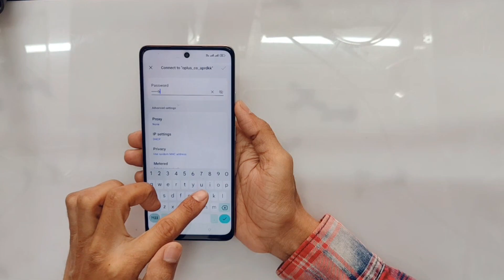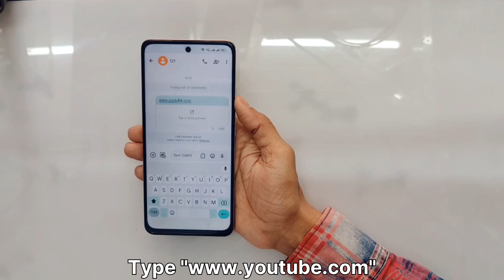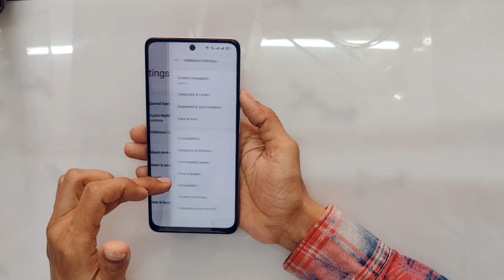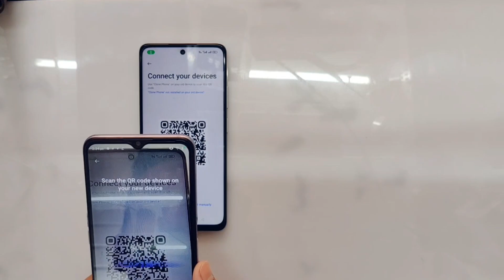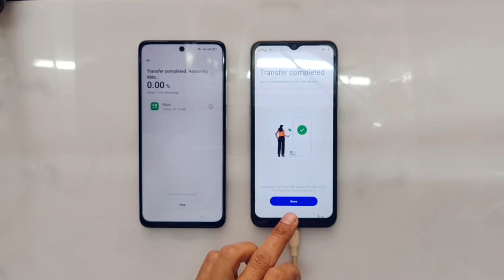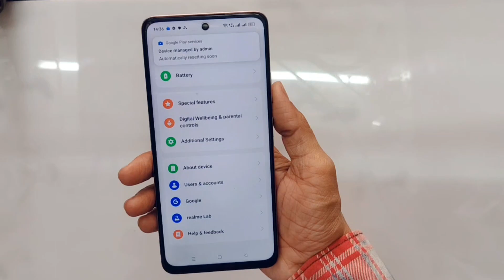Realme 11x 5G Frp Bypass Android 13 New Method Without PC 2024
realme 11x 5g frp bypass andr 13 without pc,
realme frp bypass android 13,
all realme android 13 frp bypass without pc,
realme rmx3785 frp bypass,
realme 9i frp bypass android 13